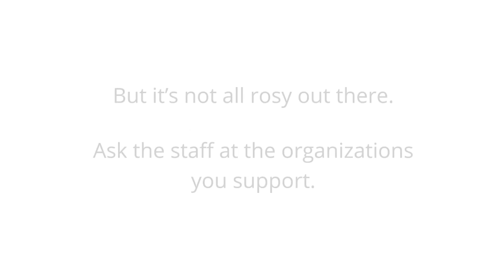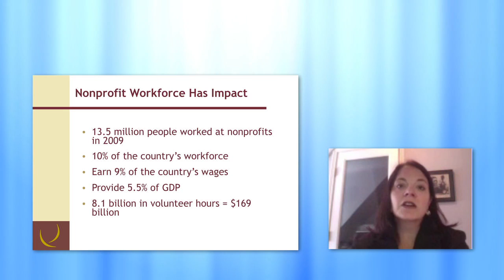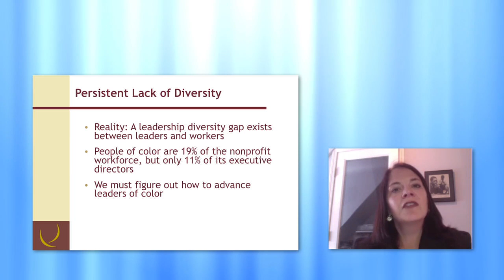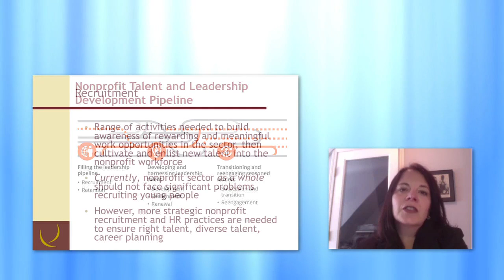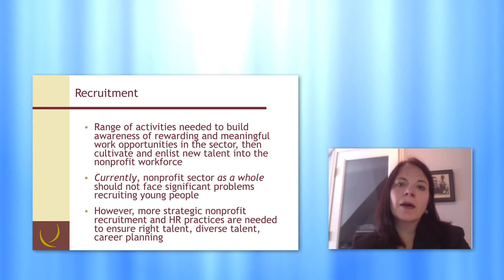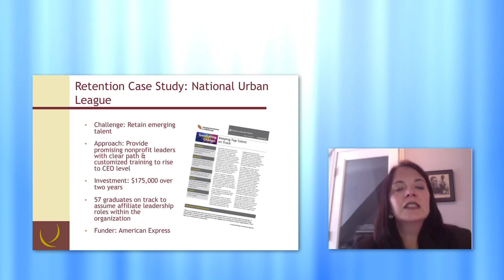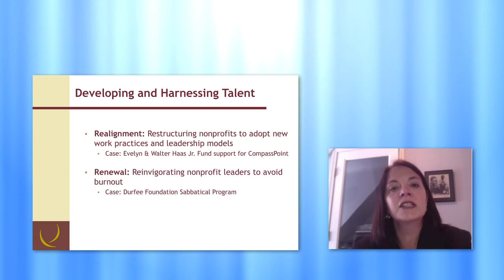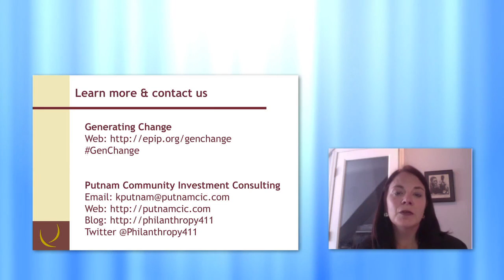2012 Creating Millennial Leadrership Programs HD